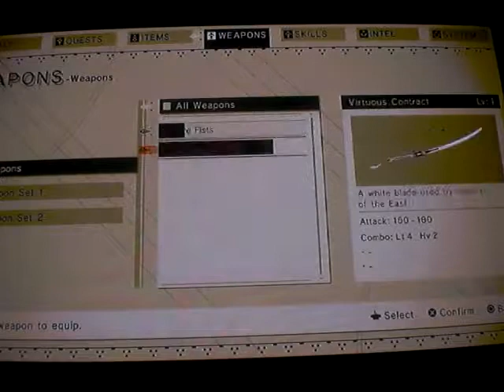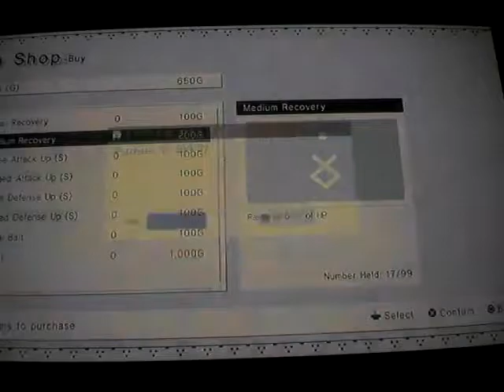Nier: automata gameplay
Weapon: Virtuous Contract

Enemies: Machines, Moose

Console: Ps4